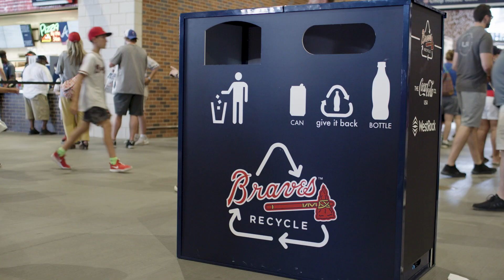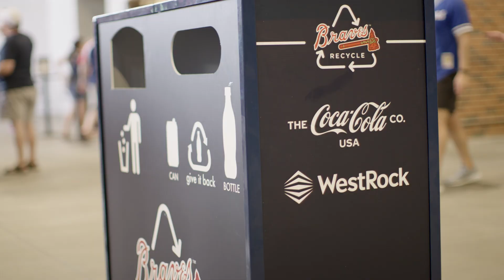Braves and WestRock Recycling Partnership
The Atlanta Braves and WestRock Company have teamed up to enhance sustainability practices throughout SunTrust Park. The collaboration aims to increase the percentage of recycled items by decreasing contamination in the recycling stream.